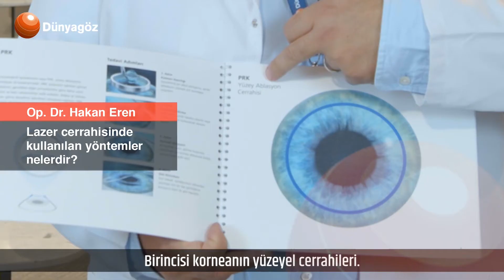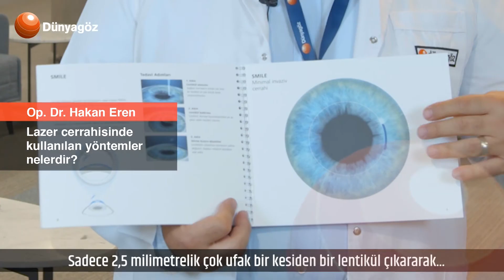Op. Dr. Hakan Eren Refraktif Lazer Cerrahisi Hakkında Detaylı Bilgilendirme Yapıyor.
Lazer Tedavisi Nedir? Lazer Tedavisi Kimlere Uygulanıyor? Lazer Tedavisi Güvenli Mi? Lazer Tedavi Süreci Nedir? Lazer Tedavisi Hakkında Tüm Merak Ettiğiniz Sorulara Videomuzda Cevap Bulabilirsiniz.